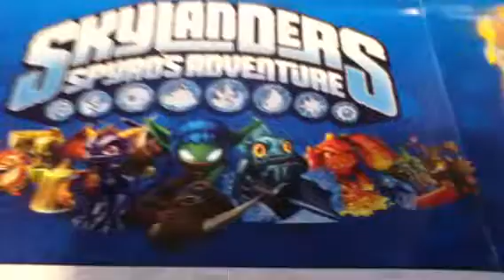Adventures of the Skylanders episode 16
Flame Slinger is back in town.

While Adventures of the Skylanders is made for general audiences, there might be language that parents don't want their children under thirteen to repeat in public. Granted it's only words like shut up and crap, but still.